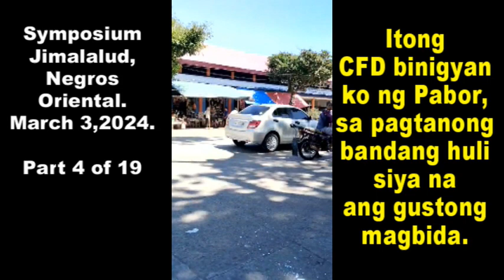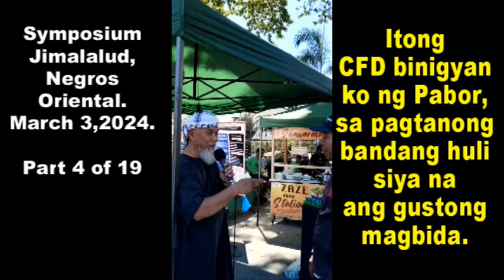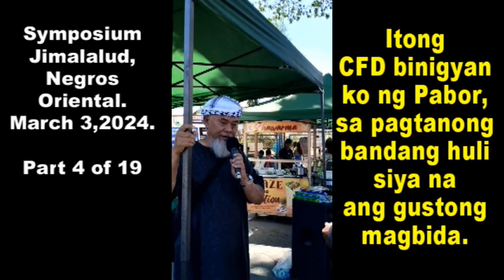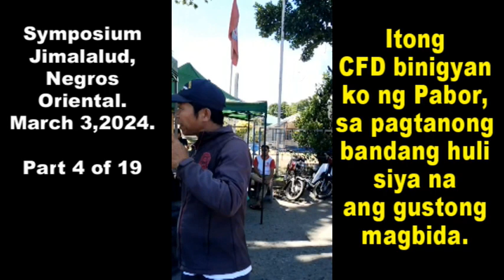Part 4 of 19 CFD Nagtatanong na gusto maging Bida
at ako ang gawing contrabida, pero di makalosot